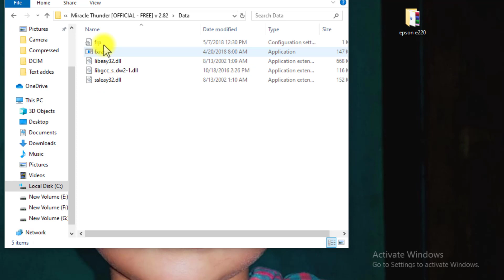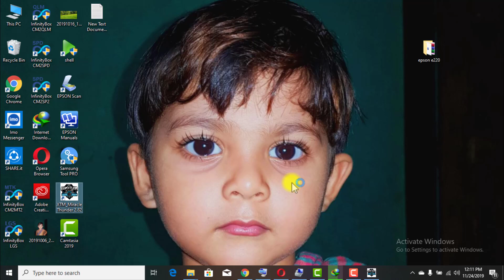Miracle Box Thunder 2.82 Crack Start Button Not Working Solution Tested